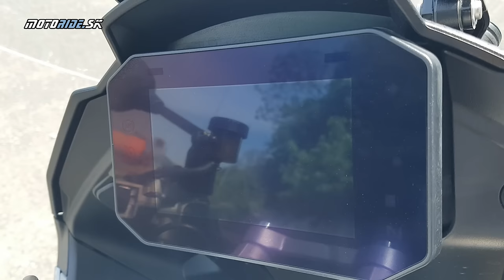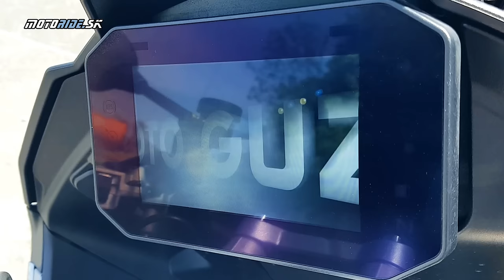Záver celosezónneho testu Moto Guzzi V100 Mandello S (2023) - motoride.sk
Minuloročnú novinku V100, prelomovú pre značku Moto Guzzi, sme mali požičanú na celú sezónu. Keďže sme si ju preberali úplne novučičkú, absolvovali sme na nej zábeh, prvý servis, aj všetko čo s tým súvisí. Mali sme ju v plnej výbave, takže nám robila spoločníčku nielen pri bežnej práci, ale aj na dlhších cestách - V100 sme vzali do Čiech, nespočetne veľakrát do Rakúskych zákrut, a asi miliónkrát ako sprievodné vozidlo pri nakrúcaniach. A dobre nám s ňou bolo!

Touto cestou ďakujeme spoločnosti Faber Moto, že sme dostali možnosť otestovať novú V100 hádam vo všetkých existujúcich režimoch a situáciách. Grazie!

Hudba: Communicator - Reed Mathis, Lilac Skies - Corbyn Kites, Sage - Slenderbeats